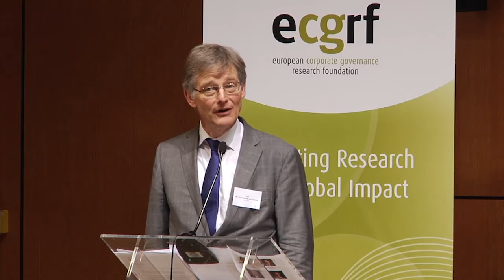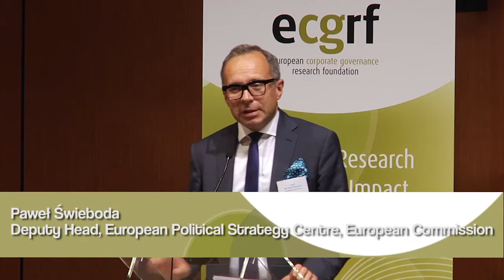Corporate Governance Trends: Have Firms Become too Transparent? by Prof. Bengt Holmström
Nobel Laureate, Prof. Bengt Holmström (Massachusetts Institute of Technology - MIT, ECGI Fellow) presents a lecture on the transparency of firms today. Opening remarks by Prof. Ernst-Ludvig von Thadden (European Corporate Governance Research Foundation) and Paweł Świeboda (European Commission).